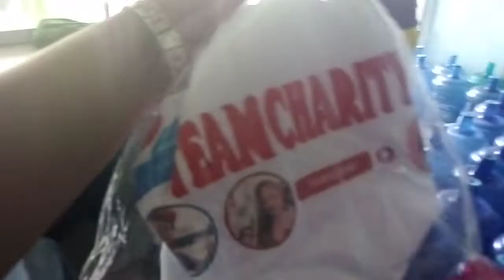free t-shirts ⭐⭐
@boholanotruckers4173  @bisayang inday boholana @ team charity @mix in USA